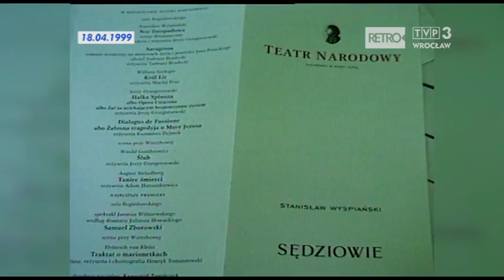Teatry z całej Polski na Konfrontacjach w Opolu – Retro TVP3 Wrocław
Relacja Henryka Wawera z 18 kwietnia 1999 r.:

Jury 24. Opolskich Konfrontacji Teatralnych „Klasyka Polska 99” przyznało dziś w nocy grand prix zespołowi Teatru Provisorium z Lublina za spektakl „Ferdydurke” Witolda Gombrowicza. Do Opola przyjechały teatry ze Szczecina, z Kalisza, Krakowa, Warszawy i Sosnowca. Do konkursu zgłoszono dziesięć przedstawień. Oprócz Gombrowicza triumfował Stanisław Wyspiański w interpretacji teatrów ze stolicy. Jury festiwalu pod kierownictwem Gustawa Holoubka przyznało tym zespołom nagrody w kilku kategoriach. Za reżyserię laury otrzymali: Jerzy Grzegorzewski z Teatru Narodowego w Warszawie za „Sędziów” Stanisława Wyspiańskiego i Krystian Lupa z Teatru Dramatycznego za „Powrót Odysa”.